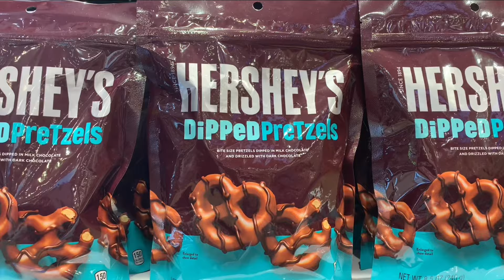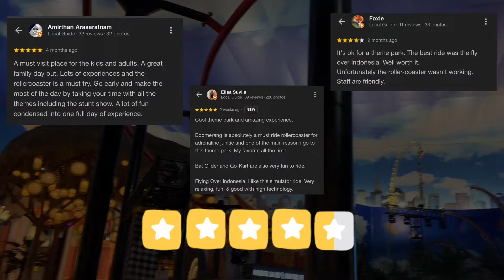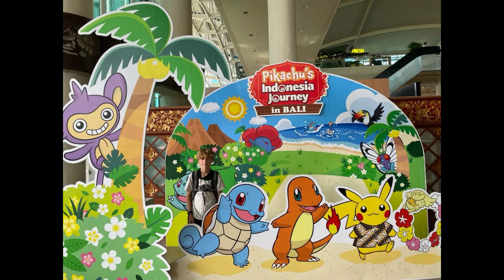Testing Reviews In Bali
I went on a holiday to Bali and rated the activities.